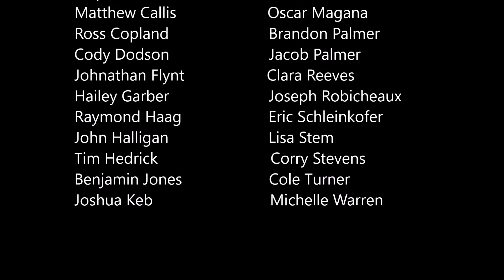ATCEMS-Academy Graduation 0116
ATCEMS- Cadet Academy 0116 Graduation